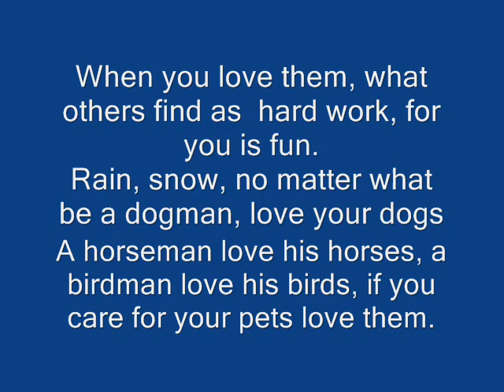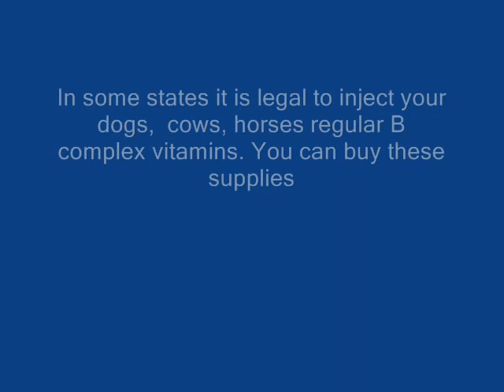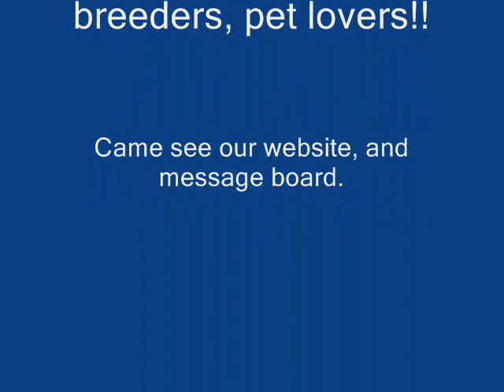Love your pets OPENHOUSE PET GAMEDOG LOVER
Updated website !
Is the Bully a real pitbull?